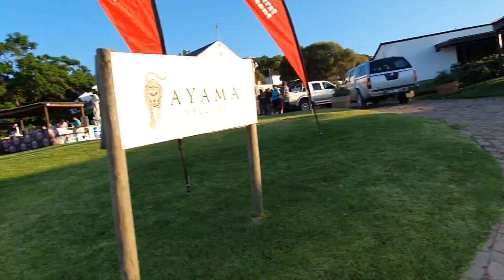Run The Vines Ayama 2024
Run The Vines AYAMA 2024 was a Shire ⛰️ and Mordor 🌋 run😅🤣 because of the unfortunate forest mountain fire 2 🌳🔥 weeks ago that left the wet and lush 2nd half a challenge over dryland and grit to complete. However it was a different but fantastic experience to run this same route for my 3rd time with a different perspective. Also added it was like 27 to 30 degrees🌡️start so it was truly a test of strength and endurance with the hectic climbs 💪🙏

Well done to all finishers no matter your distance today 🙌👏 It wasn't an easy one given the conditions and you can be proud 👌👍

Thank you Lans Pepler and the Onsite Events and Ayama for hosting such a great and well organised event😎👏🙏

Tomorrow I run Bay2Bay 30km😅🤣⛰️ and yes I did took it easy today and enjoy my time with nature💚 and connecting with fellow trail runners 😎

For the ❤️ of 🏃! Let 🏃 take you places 😎!